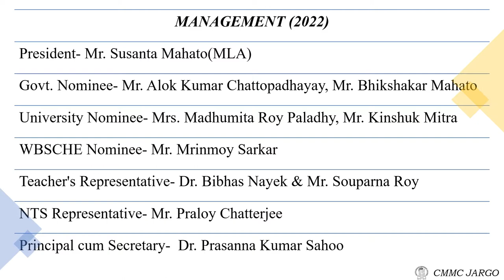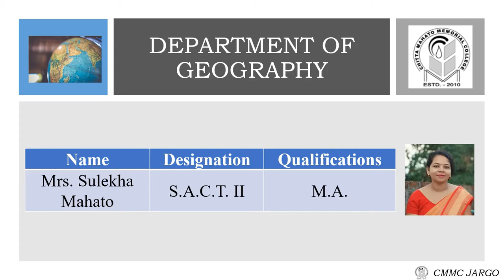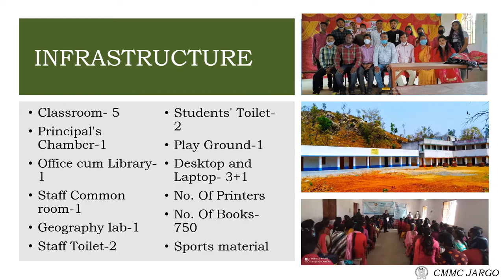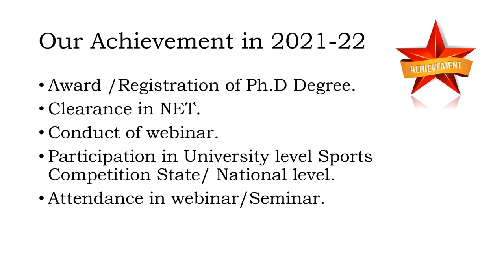Chitta Mahato Memorial College Jargo at a Glance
Chitta Mahato Memorial College is a newly established government- aided undergraduate college under the aegis of SKBU and therefore does not have an elaborate history. It is a rural college   at  the foothill of the minor ranges of the Ayodhyas. The college started its journey on 18th August 2010 fulfilling a long cherished dream of the local  people. Late Hon'ble MP Chitta Mahato who had unselfishly served his native land, again did a service to the people of Jargo by donating his land for the college and for the betterment of his fellow villagers. The college has fortunately overcome many teething troubles that had delayed its inauguration and ultimately the collective effort of the locality materialised the dream into a reality in August 2010. The college offers Honours and Pass Courses of study in Bachelor of Arts Stream only. Honours courses may be pursued  in English, Bengali and History while General courses are offered in English, Bengali, Kurmali, History, Political Science, Sanskrit and Geography.